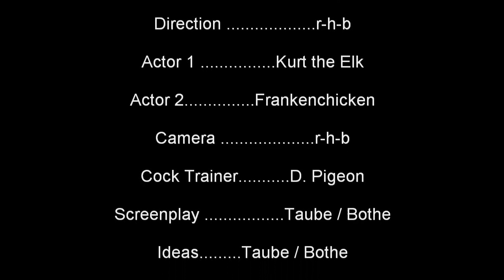The Wild Cock & The Elk Test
the idea to this stuff and the shootings - I hope most of the viewers will have as much fun as we had -arose on the 1st Xmas day during a visit by friends.